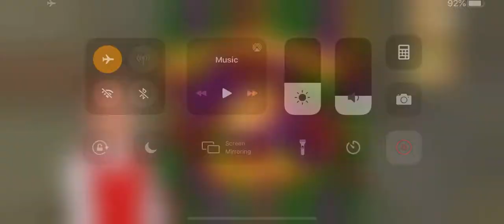Hotel Blast Level 23